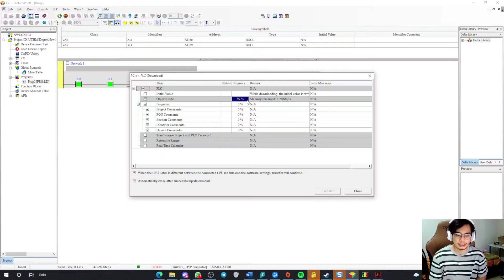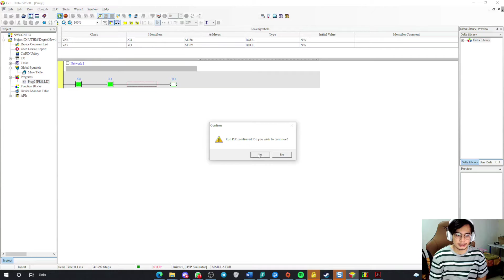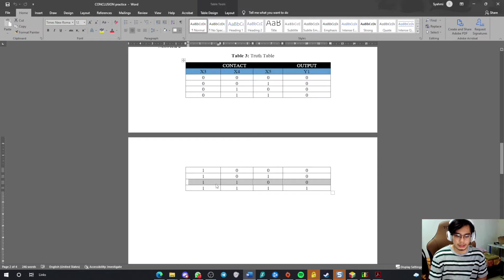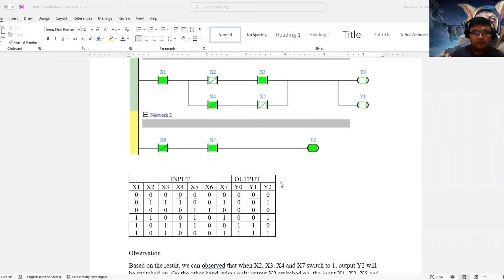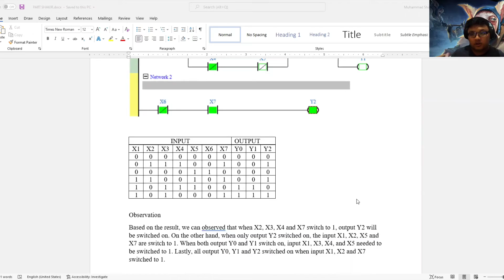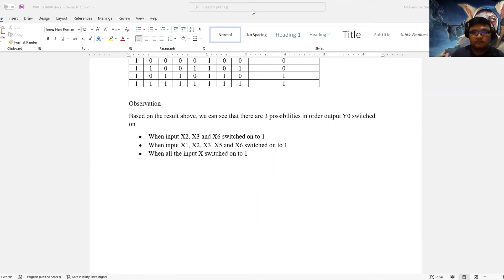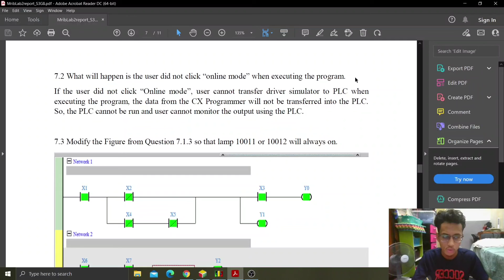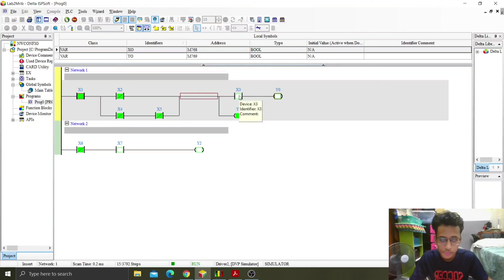Video MRIB Lab2 S3G8